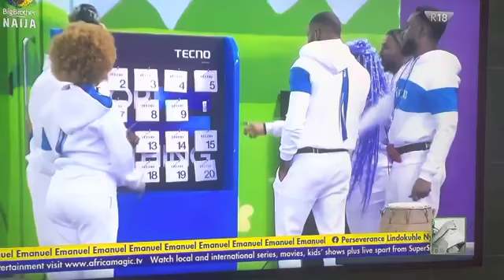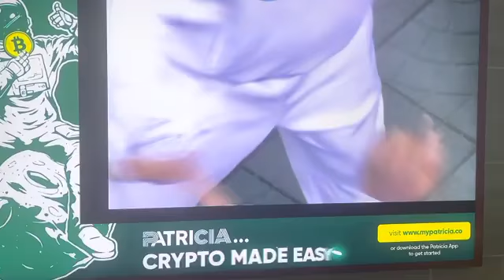Bbnaija TECHNO GAME/TEAM EXCLUSIVE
Bbnaija TECHNO game Team Exclusive Season 6 2021Housemate